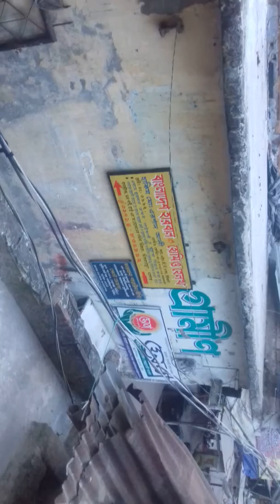Mahi in our office floor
Playing my daughter